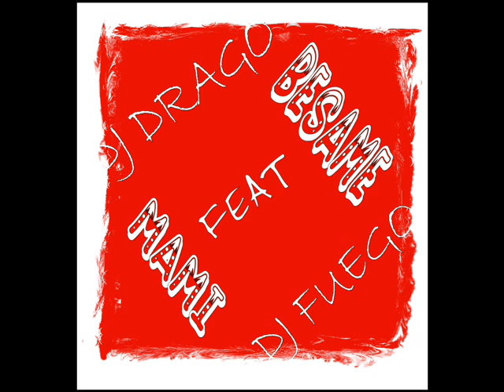BESAME MAMI - DJ DRAGO FT DJ FUEGO.wmv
SOBRESS PONGASEE!!

AY TA LA ROLITAAA!!